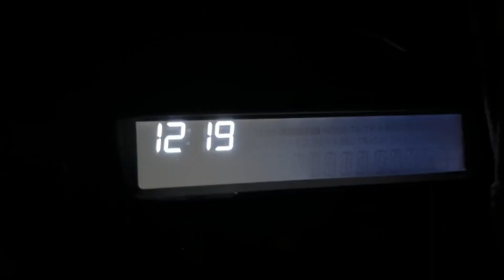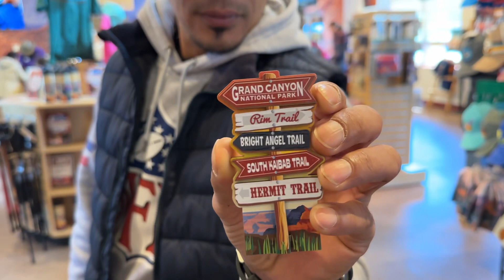Los Angeles to Utah! Long Drive Weekend, First Stop is The Grand Canyon.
We are starting the longest trip I’ve ever driven. From California all the way to Utah.